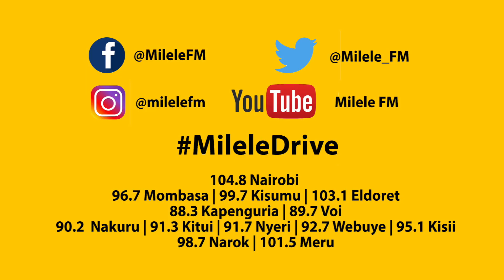Widow stuck with Sh11,000 old notes from husband's dream